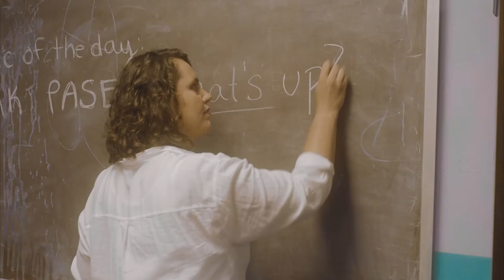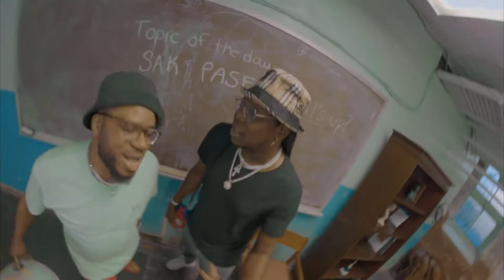Lamboginny x Tonymix Sak Pase REMIX Official Video